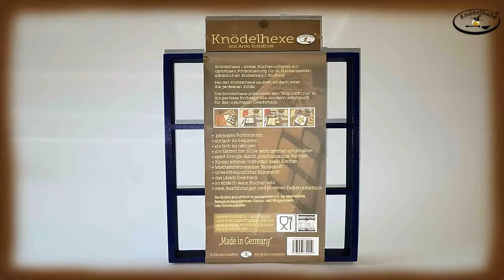Knödelhexe von Arno Schaffner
Die Knödelhexe portioniert den Teig nicht nur in die perfekte Knödelgröße, sondern sorgt auch für den optimalen Geschmack. Mit der Knödelhexe zaubert einfach jeder die perfekten Klöße. Knödelhexe - erstes Küchenuntensil zur optimalen Portionierung für in Handelsketten erhältlichen Knödelteig / Kloßteig.